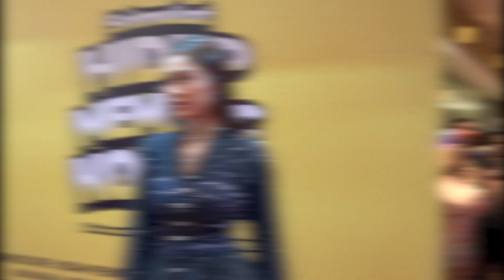GALA PREMIERE SURABAYA PETJAAAH! | SRIMULAT: HIDUP MEMANG KOMEDI 23 NOVEMBER 2023 DI BIOSKOP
Suroboyo ngakak brutall, suwun arek-arek!

Daerah lain jangan mau kalah! Buruan ke bioskop besok tanggal 23 November 2023!